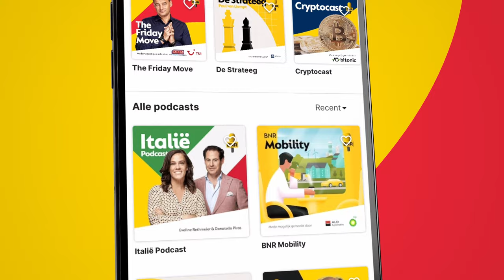Voormalig buitenlandminister: 'Landen Midden-Oosten zitten vol problemen en onveiligheid'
Dit is een fragment uit BNR's Big Five met presentator Diana Matroos. Te gast is voormalig buitenlandminister Uri Rosenthal. Hij vertelt over de ontwikkelingen in het Midden-Oosten en ziet dat de problemen er in de afgelopen jaren alleen maar erger op zijn geworden in landen zoals Egypte en Iran.

Thumbnail: ANP